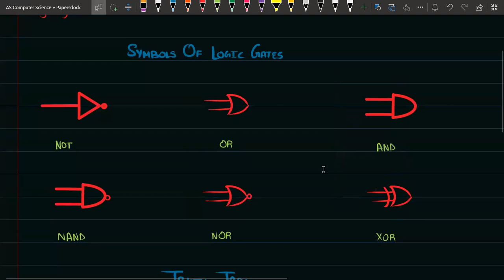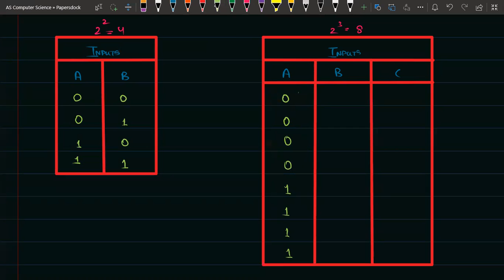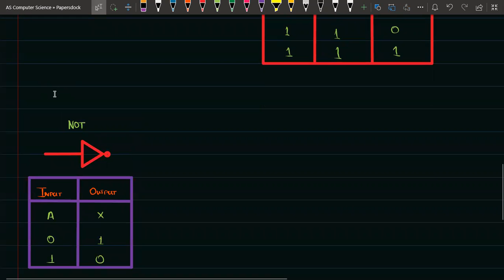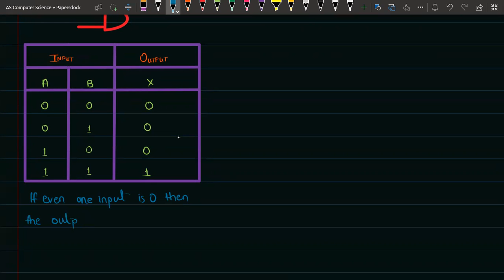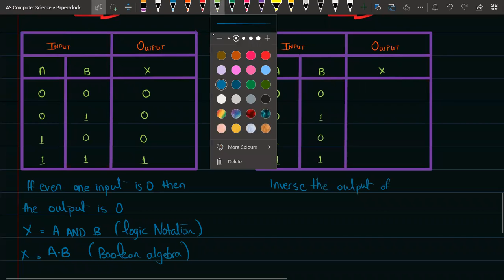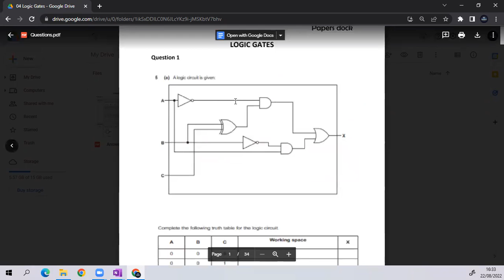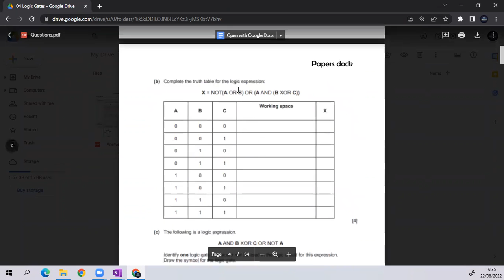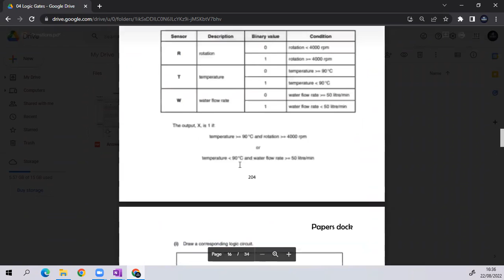Logic Gates | As Computer Science | 9618 | Lecture 1